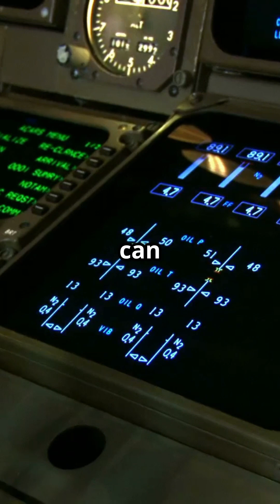Airbus A330: The Long-Haul Hero! Part-2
Discover the incredible Airbus A330, the backbone of long-haul travel! In this YouTube Short, we take you on a thrilling journey through the skies, showcasing the A330's impressive design, efficiency, and performance. From its spacious interiors to cutting-edge technology, learn how this twin-engine marvel connects major cities like New York to Tokyo with comfort and reliability. Witness various A330 models, including the innovative A330neo, which promises improved fuel efficiency and advanced features.

Join us as we celebrate the A330's legacy and its crucial role in global aviation!